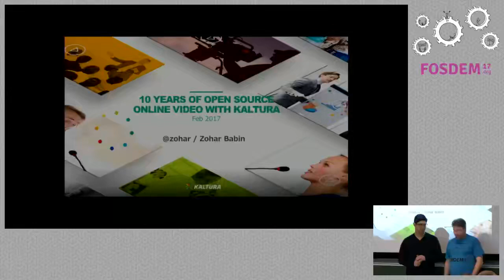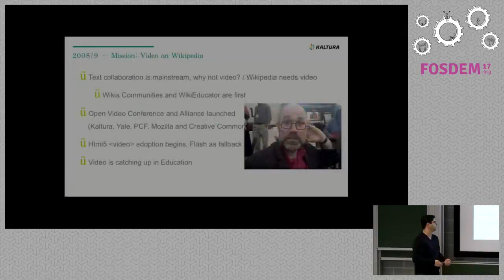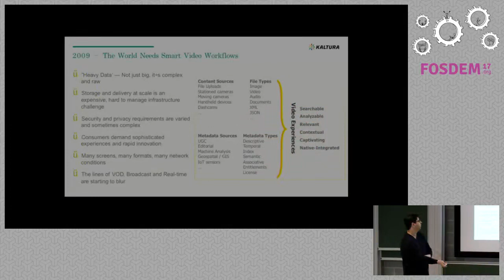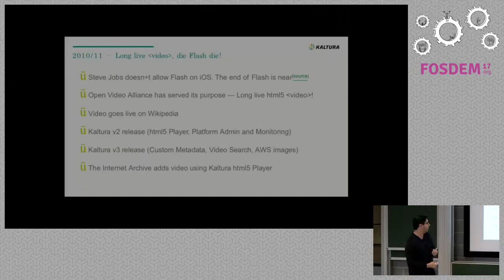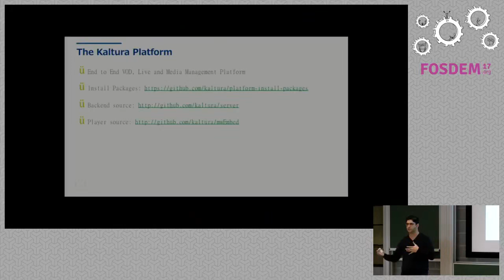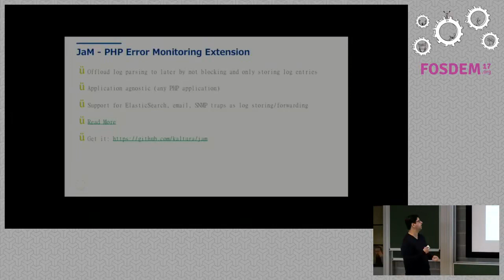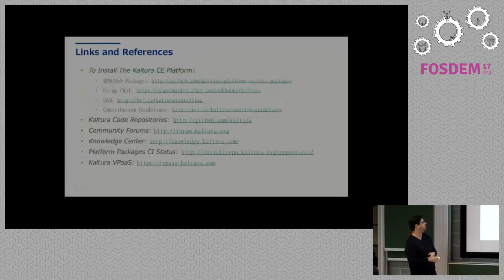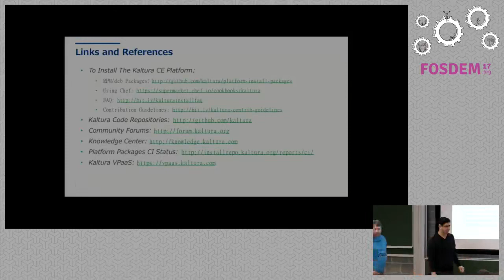10 years of Open Source Innovation in Online Video What's been done, what's next